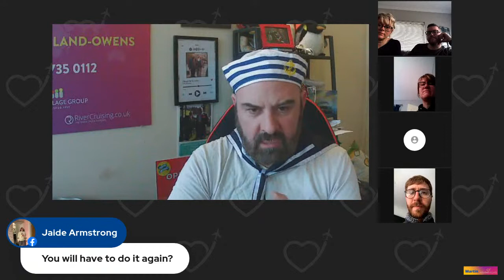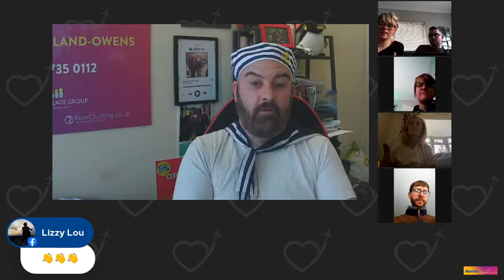Cruise with Martin - 6 Days to Go - Lets Get Ship Shape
Join me for a Live Chat about Valiant Lady

What you need to do a
Q&A
Plus any hints, tips for you.